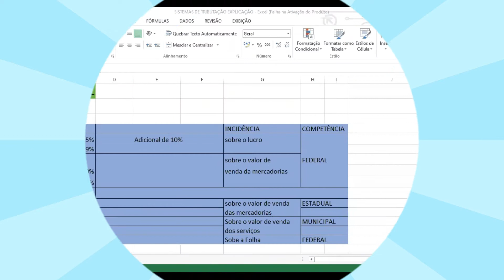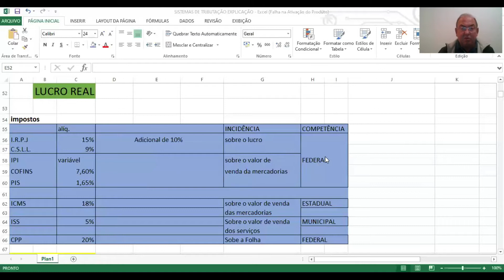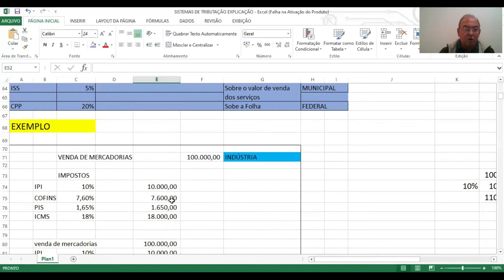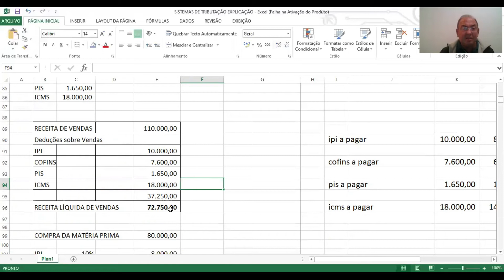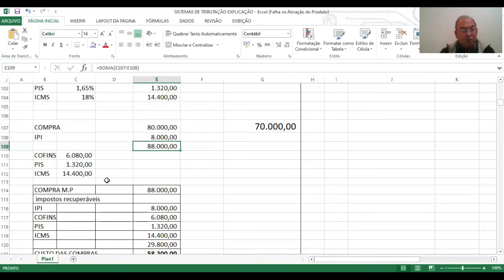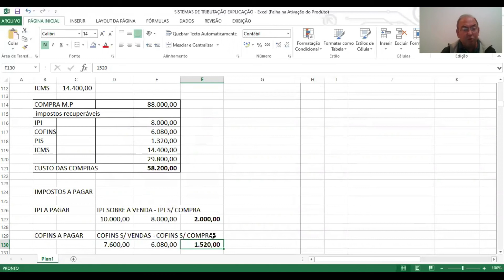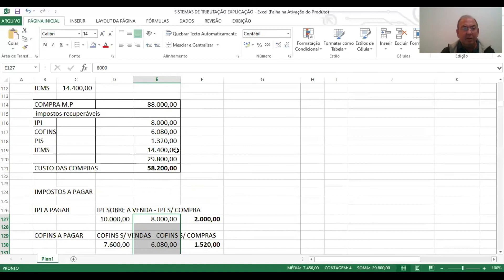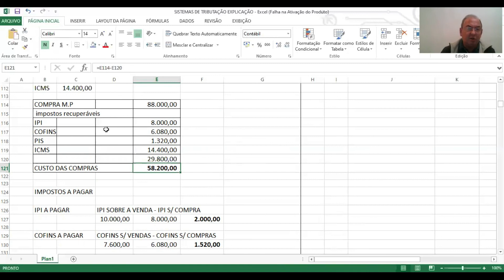CÁLCULO DE CUSTOS DE M.P. PELO LUCRO REAL - GESTÃO DE CUSTOS - PROF. SILAS DEGRAF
CÁLCULO DE CUSTOS DE COMPRA MATÉRIA PRIMA PELO LUCRO REAL.
OS IMPOSTOS SOBRE AS OPERAÇÕES DE COMPRA E VENDA PELO LUCRO REAL